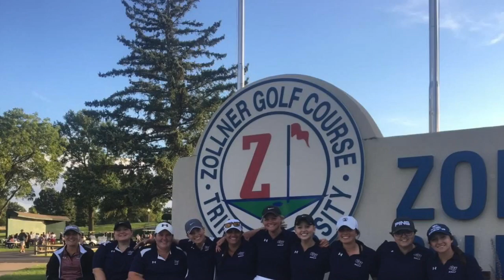Cleary University Fall Sports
Cleary Fall Sports Banquet